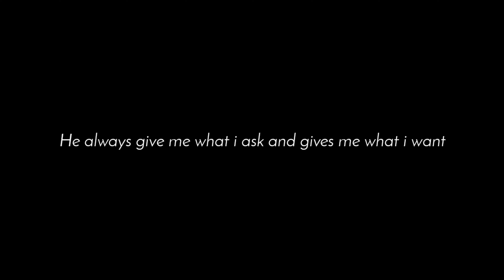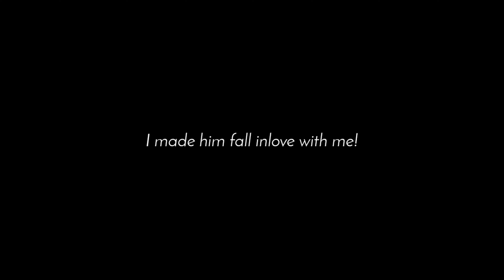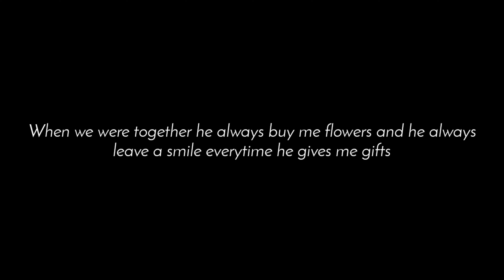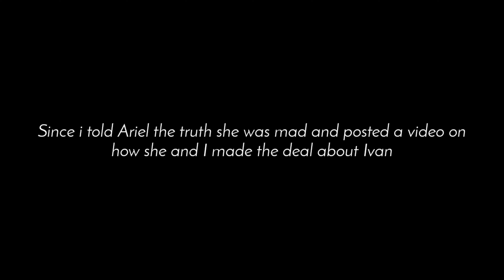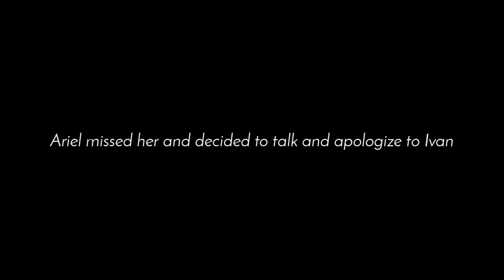♠︎🖤 Must date the Playboy 🖤♠︎ [GLMM] 《•Itz_Reese•》 gachalifeminimovie